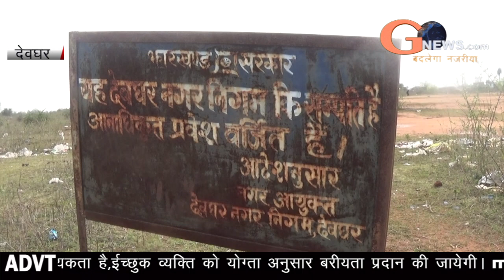सरकारी बाबुओं की मदद से भूमाफिया बेच रहे हैं सरकार की संपत्ति | शिकायत के बाद भी नही हुई कार्रवाई